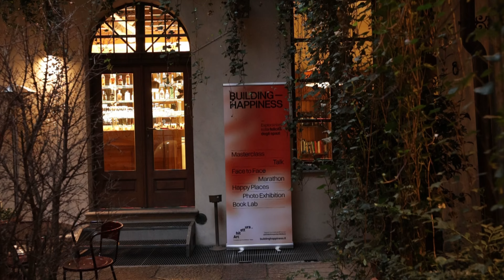Building Happiness - Presentazione del programma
Può l’architettura influenzare la nostra felicità? E, se sì, è possibile misurarne gli effetti? Sono le domande a cui il progetto 𝗕𝘂𝗶𝗹𝗱𝗶𝗻𝗴 𝗛𝗮𝗽𝗽𝗶𝗻𝗲𝘀𝘀 𝗱𝗲𝗹𝗹𝗮 𝗙𝗼𝗻𝗱𝗮𝘇𝗶𝗼𝗻𝗲 𝗽𝗲𝗿 𝗹’𝗮𝗿𝗰𝗵𝗶𝘁𝗲𝘁𝘁𝘂𝗿𝗮 intende rispondere, guidando un’esplorazione generativa rivolta a tuttɜ, i cui risultati forniscano risposte efficaci alle comunità e offrano spunti per una rivoluzione dell’approccio progettuale.

Presentazione del programma alla Casa del Pingone 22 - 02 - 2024

Credits: Andrea Guermani